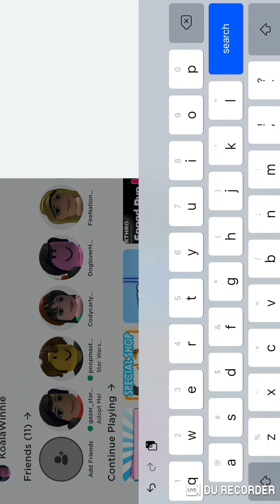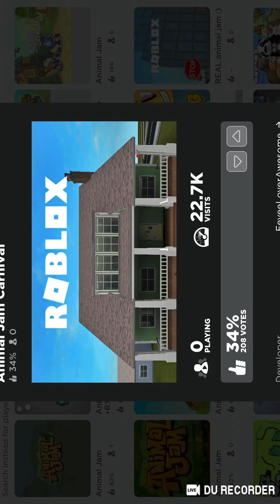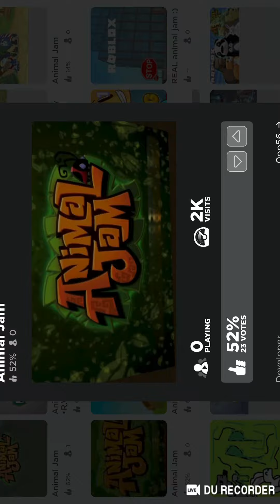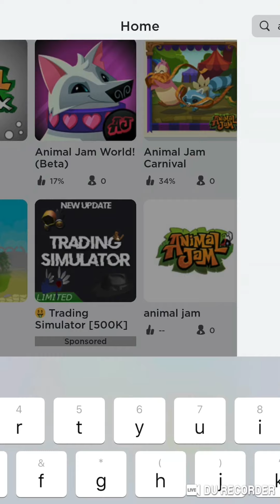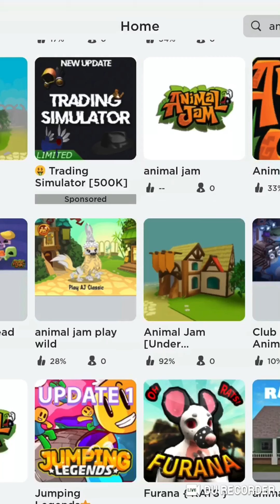Aj on roblox! 😃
Guys sorry about the camera!